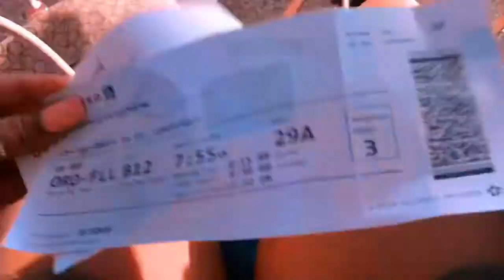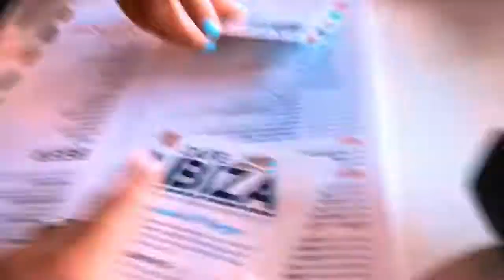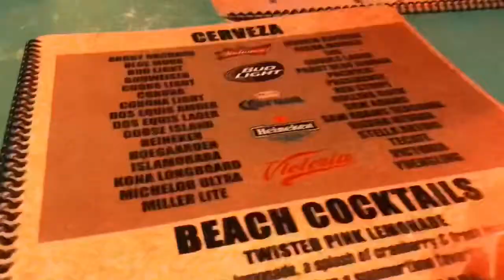FORT LAUDERDALE TRIP BY OURSELVES!